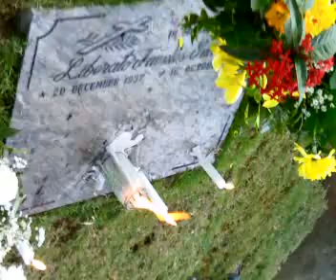visiting daddy libby